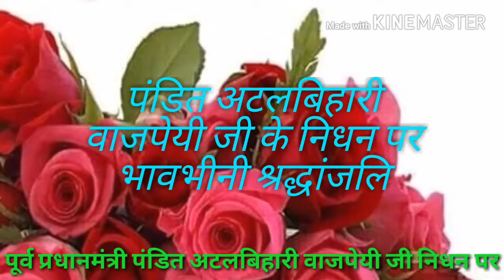गिरजा पाटकार-पूर्व प्रधानमंत्री अटल बिहारी वाजपेयी के दुःखद निधन पर दी भावभीनी श्रद्धांजलि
भारतीय मजदूर संघ ने अस्थिकलश पर किये श्रद्धासुमन अर्पित